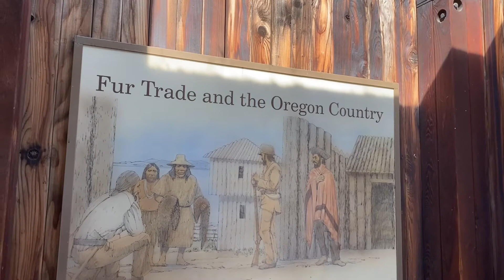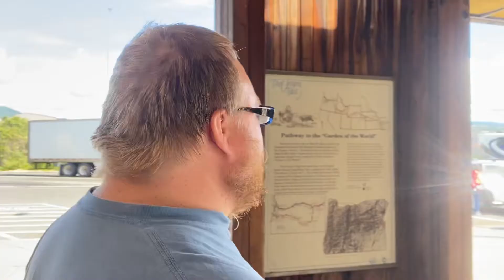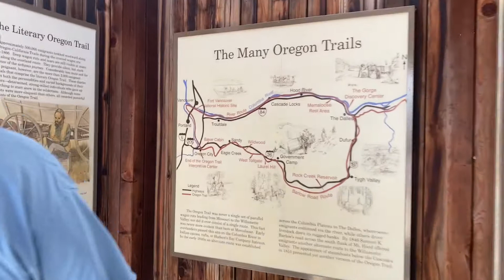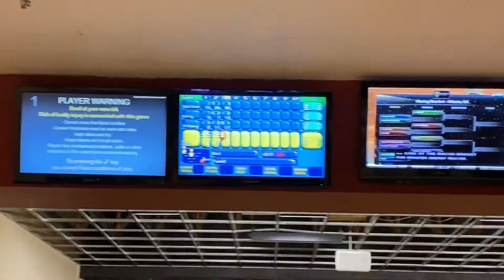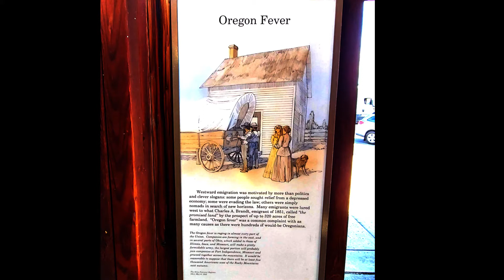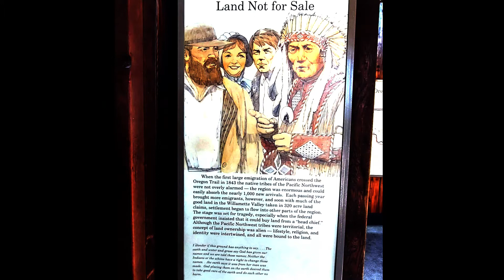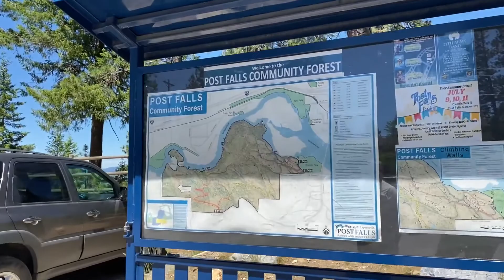To Idaho Another Adventure Begins June 2021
Its finally time again. Wahoo, Idaho here we come. Join us as we begin our week long adventure into Idaho. First on the list the six hour road trip.

Her Phone

My Phone